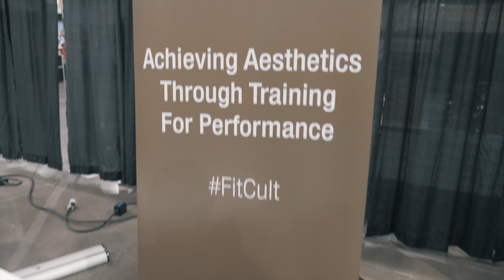American Ninja Warrior Here I Come